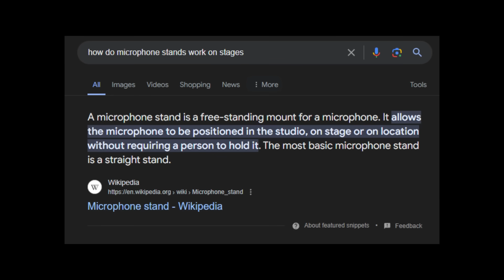JoJo Siwa TOUCHES HERSELF at Concert (Disgusting)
JoJo Siwa latest concert she was gooning live on stage no joke no scam JoJo Siwa was drinking Titos and touching herself live on stage and being super duper cringe like always to promote JoJo Siwa Karma song. Its crazy to think Jojo Siwa dance moms is where it all started smh now Jojo Siwa is touching her kitty on stage at concerts wtf bro